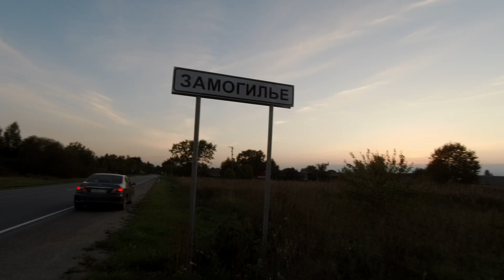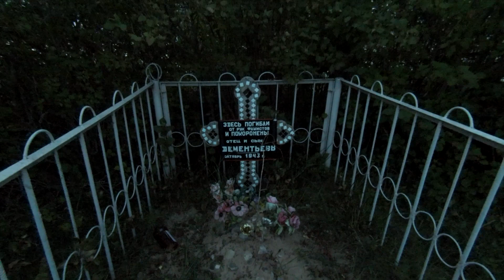Спицино и Замогилье Чудское озеро . Ремонт кухни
Теплый  сентябрь  2023 г